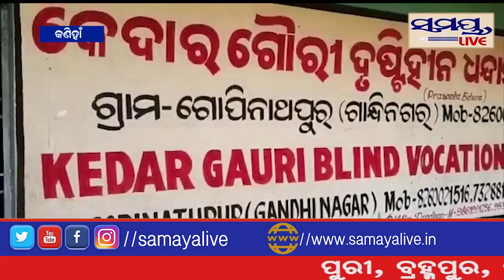ସାରଥୀ ପରିବାର ପକ୍ଷରୁ ନିଆରା ସେବା କାର୍ଯ୍ୟକ୍ରମ#Samaya live